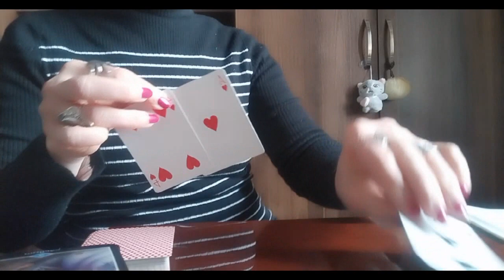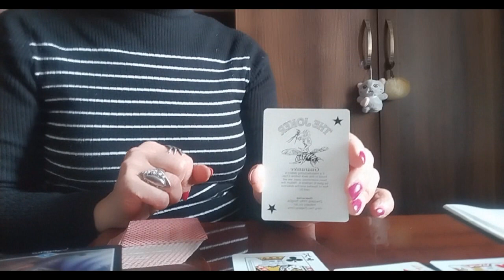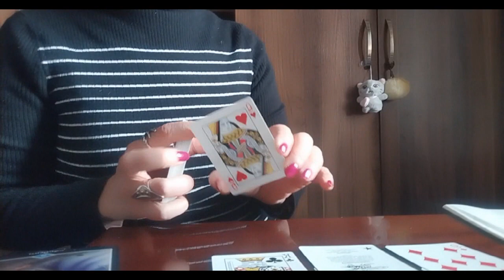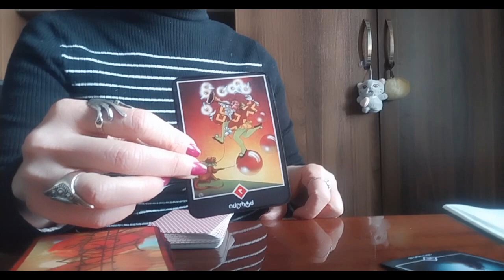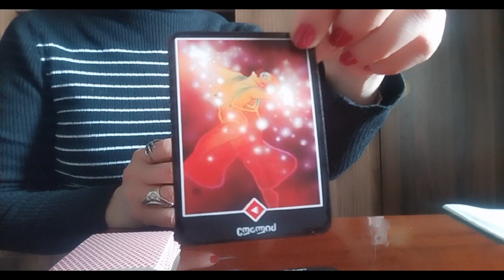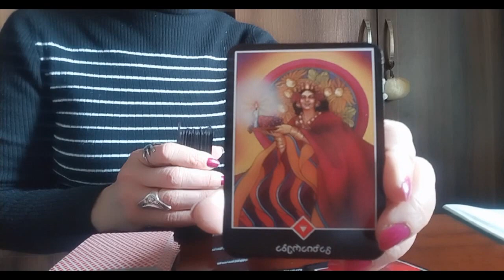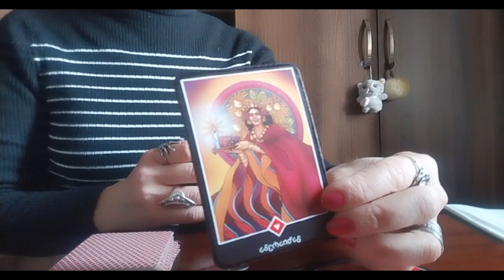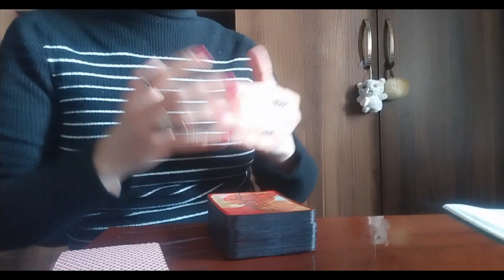თქვენი აზრები და ფიქრები მის ირგვლივ ტრიალებს/ღირს კი მასზე ნერვიულობა?🃏✨🃏